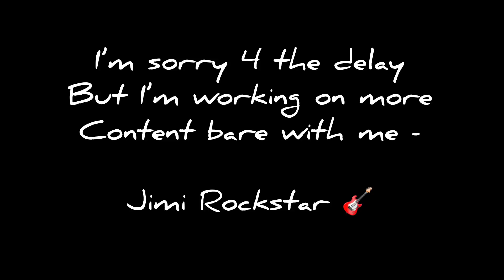WhyNotJimi - Life i Lived (Studio Sessions)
OUT ON ALL DIGITAL PLATFORMS‼️

I’m not a fan of drill tbh but people wanted me to have an attempt, I thought why not?

We had a home studio session back in Nov 2020 this is the results of that session..

There you go see if you’re rocking wid it 🎸

More to come